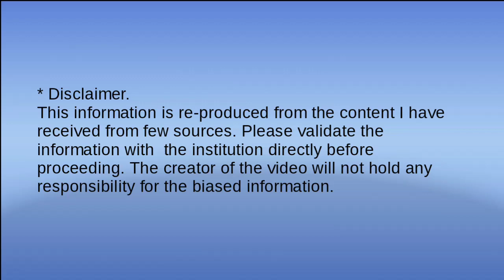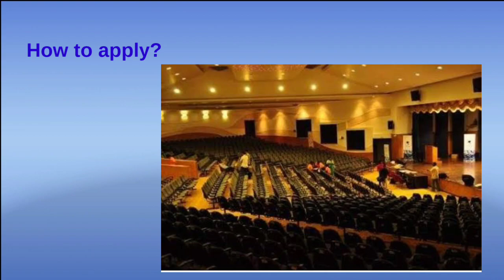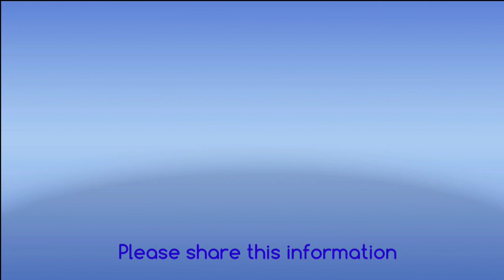Free 25 Engineering seats at SSN college of Engineering for school toppers || A2R CBSE EDUCATION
The product I use to record these videos. Please try this.

Samsung Tab S3 with S-Pen
Apple iPhone 6S Plus
Boya Omnidirectional Lavalier Condenser Mic
AmazonBasics 60-Inch Lightweight Tripod with Bag

This video give you information about the free engineering college admissions and scholarship given to the government school students if the they score well as a school topper.

This video gives information about the SSN college of Engineering, Chennai founded by Shiv Nadar is an Indian billionaire industrialist and philanthropist. He is the founder and chairman of HCL and the Shiv Nadar Foundation. Nadar founded HCL in the mid-1970s and transformed the IT hardware company into an IT enterprise over the next three decades by constantly reinventing his company's focus. This is one of the Top 12 Engineering colleges in Tamil Nadu.
SSN கல்லூரியில் இலவச இன்ஜினியரிங் seats#

SSN college of engineering is one of the top 10 engineering colleges in tamilnadu,
what is engineering in tamil,
tamil nadu engineering company rules tamil,
Top 15 Engineering Colleges in Tamil Nadu | Top Ranking & Known for Highest Placements,
TOP ENGINEERING COLLEGES IN TAMILNADU BASED ON PLACEMENTS

A2R CBSE Education